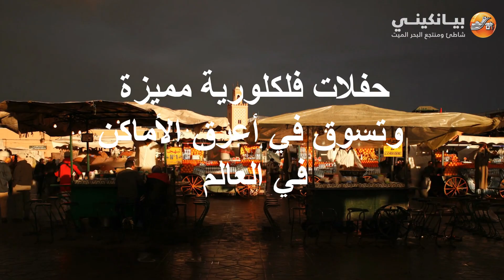ألف ليلة وليلة في المغرب مع "بيانكيني"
ألف ليلة وليلة في المغرب مع
"بيانكيني"